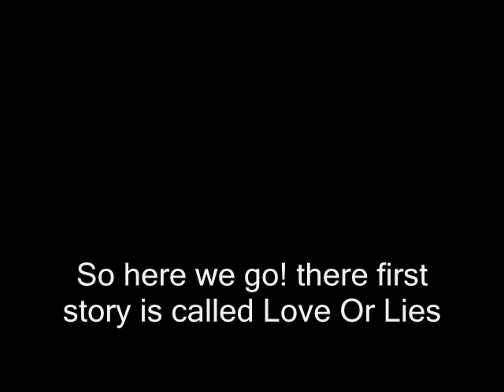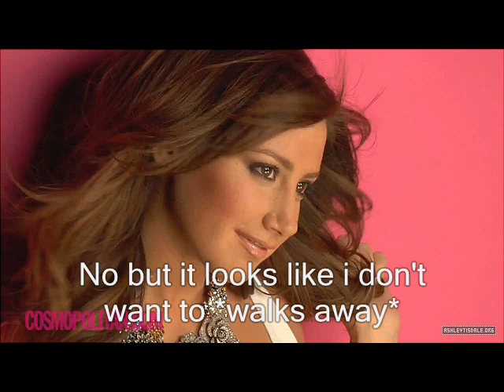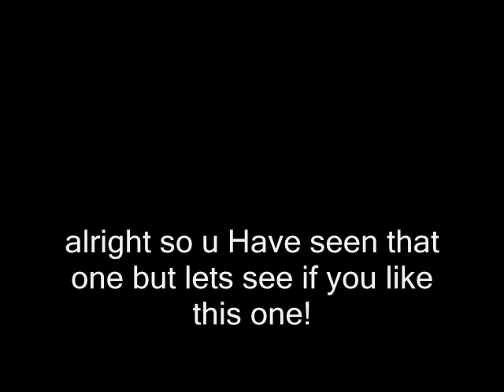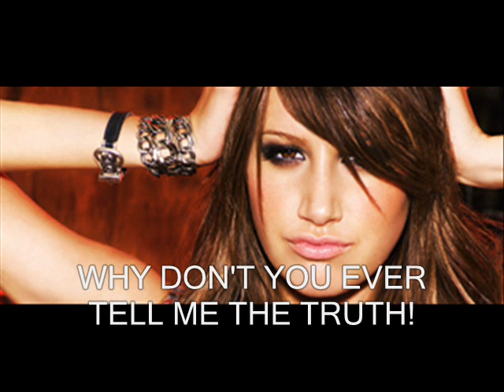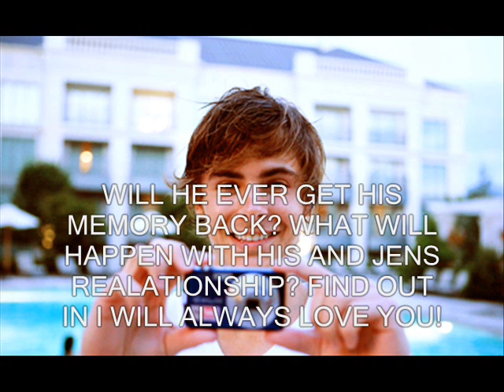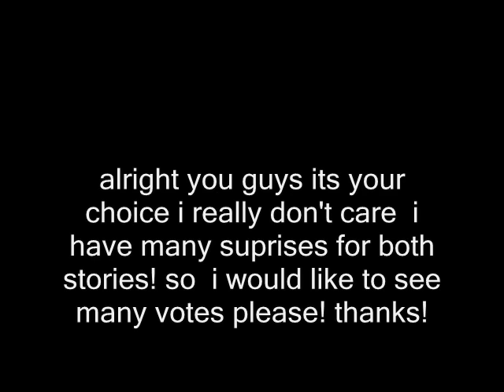Two diffrent Trailers (need to know what one u want)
about-
hey guys could do this one favor and vote for the vid u like the best!
please and thanks Sohurleysbestfan!